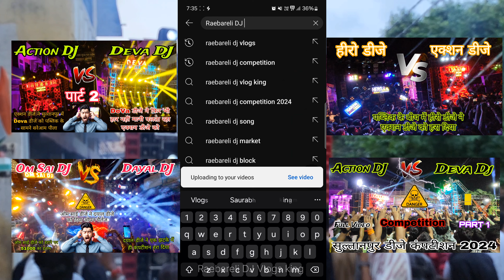Dj Dayal Testing Sultanpur// ऐसा बजा दिया गाना पब्लिक खुशी से नाचने लगी/ अपनी वाइब्रेट से ?? 2024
Dj Dayal Testing 2024
Testing Dj Dayal 2024
Dayal DJ Ka Testing 2024
Dj Testing Sultanpur 2024
DJ Testing time 2024
Dj Testing Dayal DJ 2024

सुल्तानपुर में सबसे अच्छा डीजे किसका बज रहा था दयाल डीजे

Dj Dayal Sultanpur Competition 2024
Dayal DJ Sultanpur Dayal
Dj Dayal Vs Dayal DJ
Sultanpur Mein DJ Dayal ka jalva
Sultanpur DJ Dayal ka jalva
Sultanpur Mein Dayal DJ Ko Mil Gai Jeet
Jeet gaya Dayal DJ Sultanpur mein
Viral Ho Gai Dayal DJ ki video
Viral viral viral viral DJ Dayal viral DJ Dayal viral DJ Dayal
Dayal DJ viral Pratapgarh
Pratapgarh se aaya Raja DJ Dayal
Sultanpur DJ all Competition 2024
2024 Sultanpur Mein Competition

dj Dayal competition
Dayal DJ ki new beat
DJ sarzan ki beat
DJ sarjan ka naya gana
DJ sarjan ki video viral
Viral video DJ Sajan
DJ sarjan King off Jharkhand
2024 DJ Sarzan Ka competition

        Raebareli DJ Vlogs king